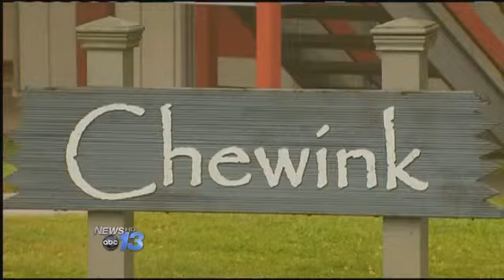Pisgah Inn Contract Bid Deadline Today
The future of a popular destination along the Blue Ridge Parkway is up for grabs. Today is the deadline for submitting proposals for operating The Pisgah Inn. Bruce O'Connell has been operating the scenic Inn and Restaurant for 25 years, but his current concession contract with the National Park Service expires at the end of the year.

He has told News 13 operators of other facilities on in Yellowstone, Grand Canyon, and Yosemite National Parks are likely bidders for the management rights.

O'Connell told fans of Pisgah Inn on its Facebook page he submitted his proposal in person more than a week ago. He said visitors like the home town feel of the way he is running the Inn right now and he wants to keep the operations local.

The Pisgah Inn concession contract includes the 51 Room Lodge, Restaurant, and gift shop The Country Store. It also has employee housing.

The National Park Service posted it plans to issue the new concession contract before the current deal expires on December 31.

By Victoria Dunkle
Follow Victoria on Twitter @VictoriaDunkle